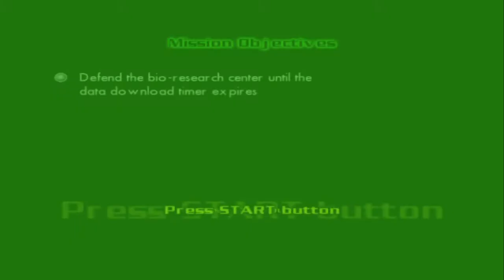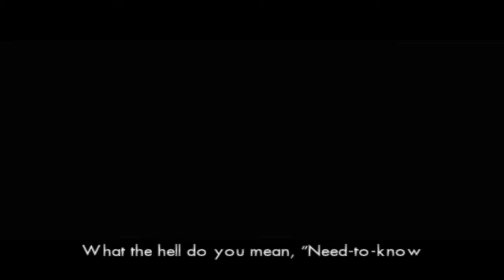[PROTECT AND SERVE] The Incredible Hulk: Ultimate Destruction Walkthrough #5 (PS2)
Samson is downloading a biological interface at a biological lab, however Blonsky is on to him and is attempting to bring down the building and now must protect the building until the download is complete